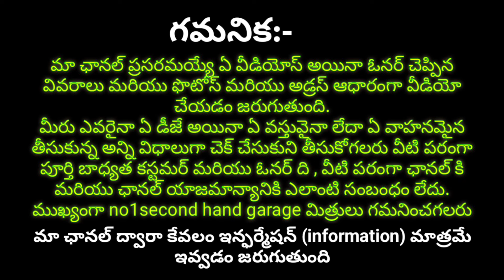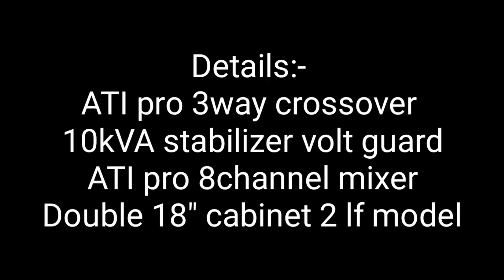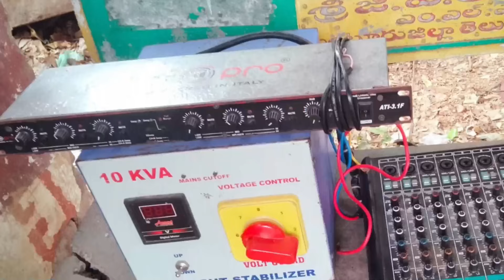6304420491.dj owner number,dj set sale,dj sale in Telugu,dj sound,dj Telugu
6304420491.dj owner number,dj set sale,dj sale in Telugu,dj sound,dj Telugu